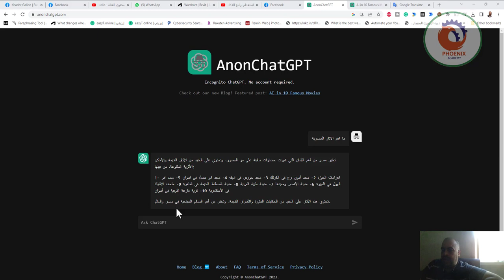anonchatgpt استخدام chatGPT بدون تسجيل حساب فيه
❤️ روابط التواصل
✅ انستجرام